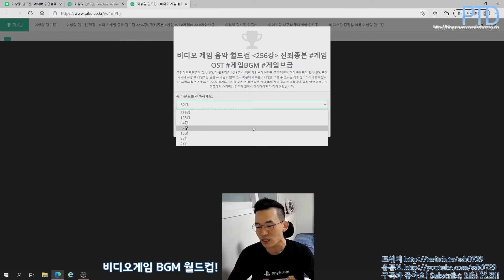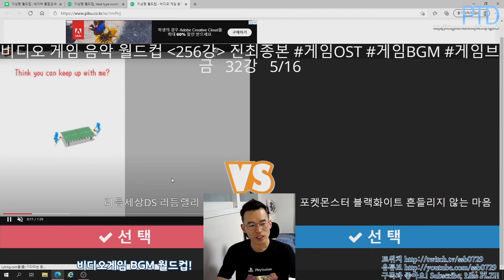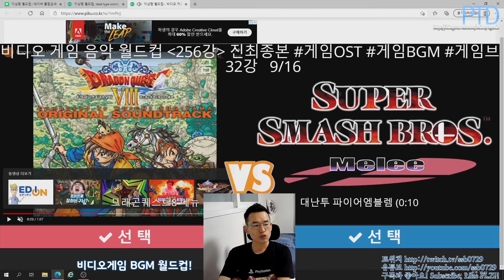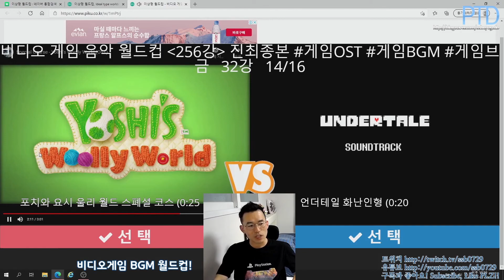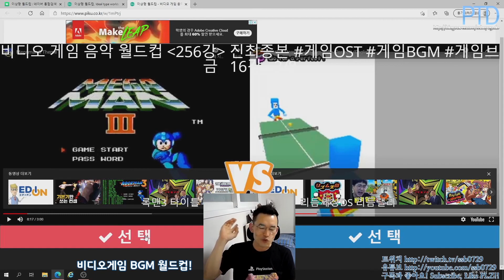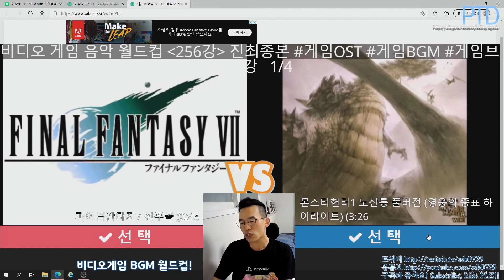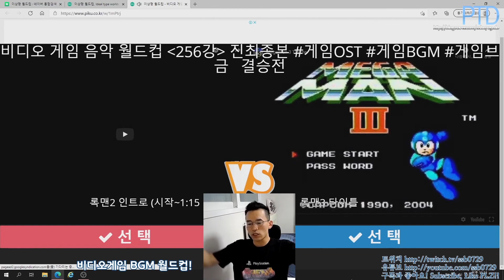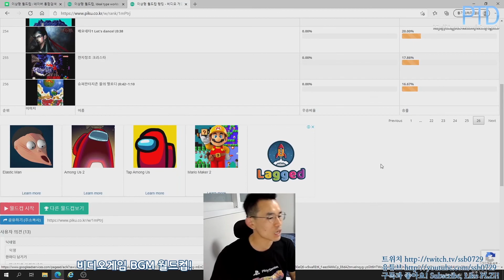[타이쿤] 추억의 게임 음악 최고의 띵곡은? 비디오게임 BGM 월드컵 32강 210204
비디오게임 BGM 이상형 월드컵 32강
Video Game BGM Ideal Type World Cup

겜덕으로서 모든 항목을 다 해보고싶지만...!
많은 항목을 다하자니 아주 오래걸릴것 같아서
적당하게 하기 딱 좋은 32강을 해봤습니다!